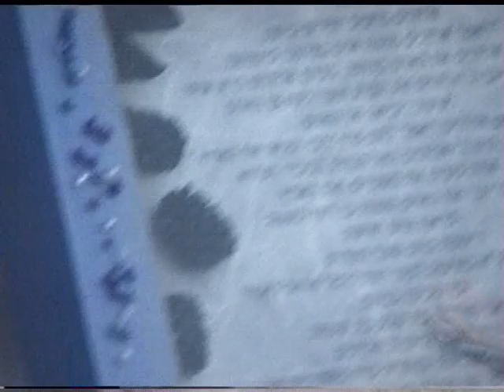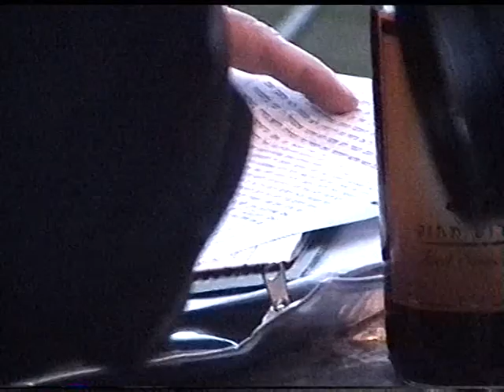Bat Sheva & Marco - Mariage - 2002